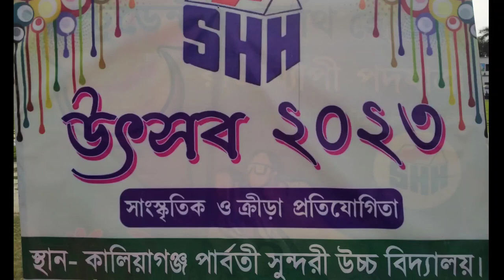SHH Tournament 2023! Dalimgaon High school Vs Lakshmipur MC Bidyabhaban